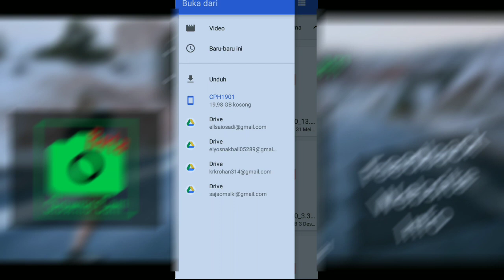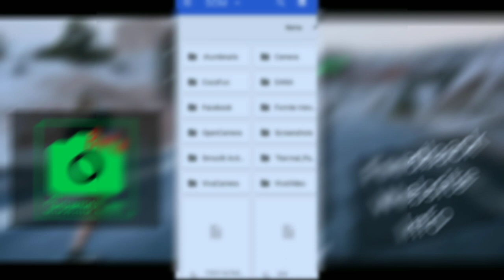Tutorial Smooth Slowmotion | Android Tutorial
Halo guys jumpa lagi bersama saya di channel ini..😁 jadi kali ini saya membagikan kepada kalian tutorial atau cara membuat slowmotiom yg smooth dan tidak patah-patah

Silahkan kalian like jika suka dengan video ini, Coment jika ada saran,  dan jangan lupa untuk " Subscribe" dan nyalain notifikasinya biar kalian tdk ketinggalan informasi mengenai konten baru yg bermanfaat dari channel ini...😇😇

Dan share video ini ke semua orang yang kalian kenal karena Channel ini butuh bantuan kalian untuk bisa lebih maju dan berkembang..😇🙏

Hubungi saya melalui:
Follow Instagram saya: @ellsaios